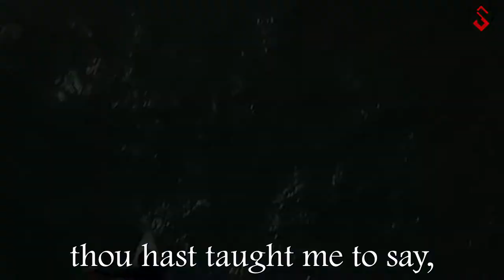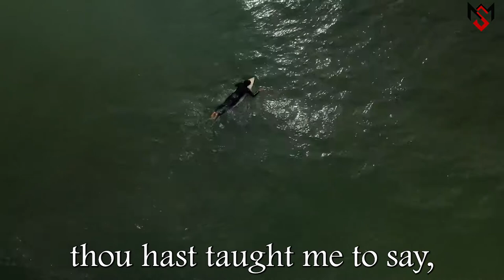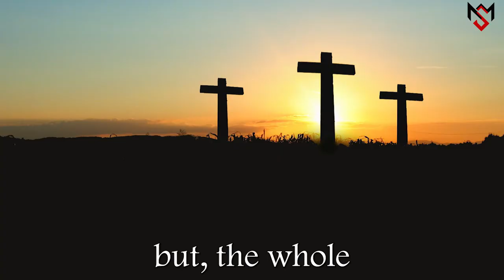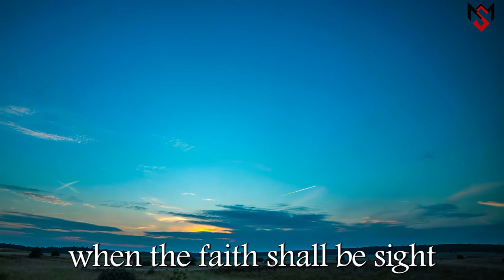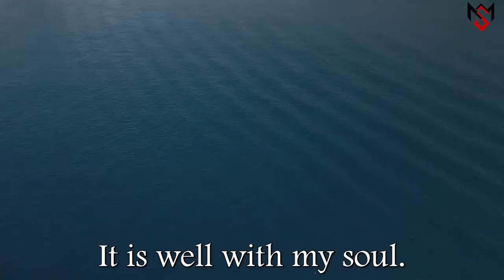Hymns | It is well || When Peace Like a River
Horatio's Spafford' hymnal in picture scapes!